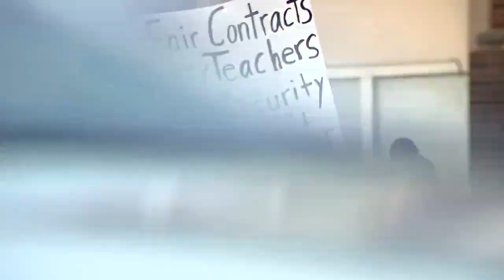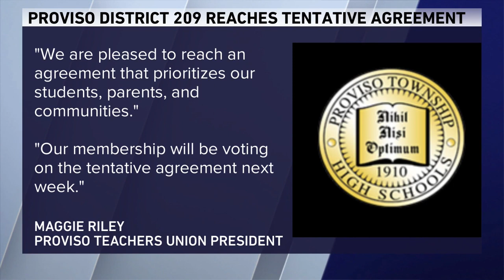Proviso District 209, teachers union reach tentative agreement to end strike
A teacher's strike that spanned weeks in Proviso Township District 209 will soon conclude following news that both sides have settled on contract terms.